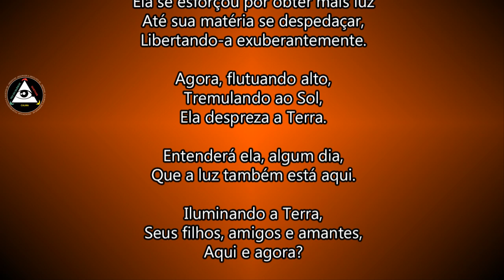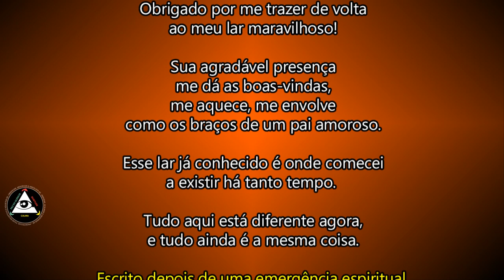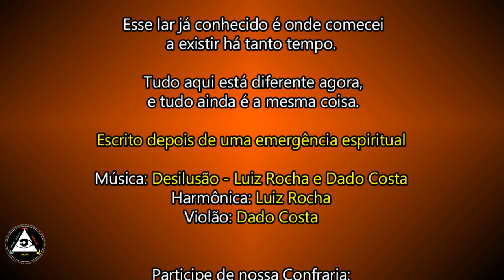Da desilusão com o falso à percepção libertária do real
- Música: Desilusão - Luiz Rocha e Dado Costa - Harmônica: Luiz Rocha - Violão: Dado Costa
- Participe de nossa Confraria: